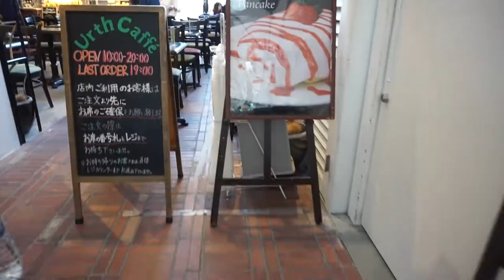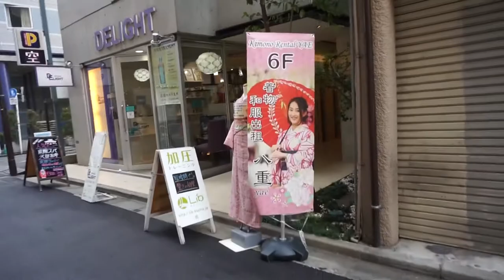Asakusa Kimono Rental & finding Cherry Blossoms 🌸👘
Our first full day in Tokyo we headed out early to get to our kimono rental appointment. This time all the guys had a fun time getting all involved as there were many more options to choose from. I decided to go in a furi-bakama/hakama.

I'm Sherina, an Australian Youtuber, Blogger & Cosplayer. I like to make videos ✌️.

xx. lazypandah